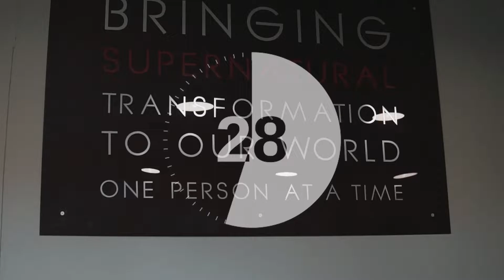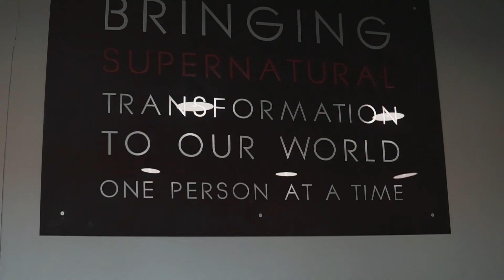How You Start Matters - Pst. Barend Groenewald - 10 Jan 2021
The way we enter sets the pace for what follows, and how we start can have a bigger impact than we realise. Pst. Barend shares with us some scriptural encouragement on how we can get 2021 off to a good start, no matter what we are facing!